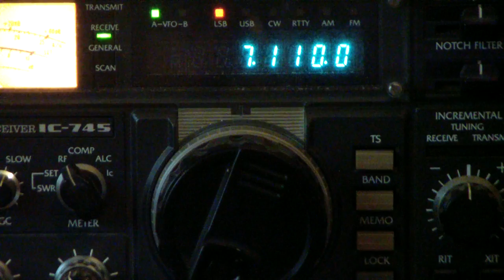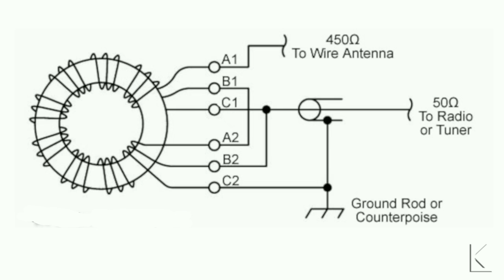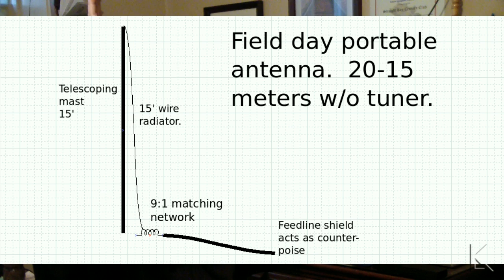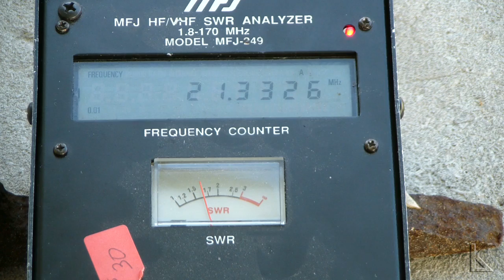Ham Radio - Quick and easy field antenna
My portable antenna for field day.   Quick and easy to put up, great performance, and cheap.   What could be better?

Here is a link to the commercial UnUn that I used in the video.